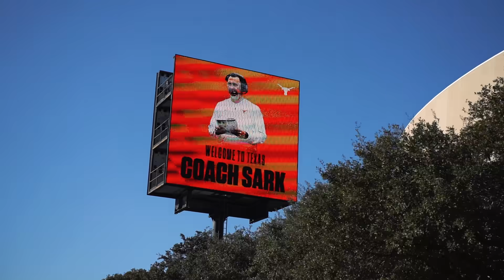Steve Sarkisian First Day Recap [Jan. 13, 2021]